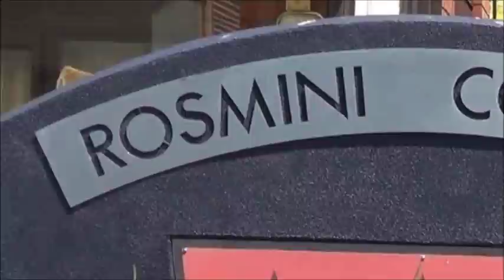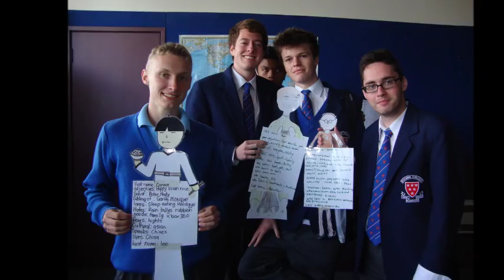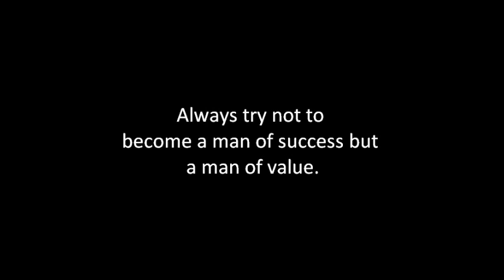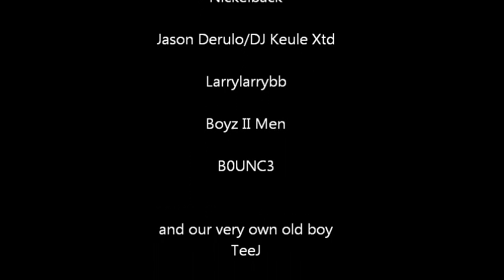Rosmini College Leavers Video 2012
Rosmini College Leavers Video 2012 produced by Christian Nickless and Nicholas Koe with the help of Jordan Russel.

Many thanks to the artist/bands of the music used:
Park Jae Song
Sugarcult
Nickelback
Jason Derulo/DJ Keule Xtd
Larrylarrybb
Boyz II Men
Farah Loux
TeeJ